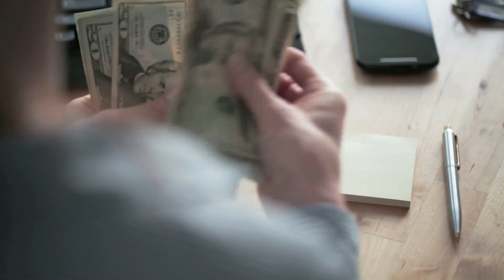ENGLISCHE BULLDOGGE | Charakter, Haltung & Gesundheit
Rasseportrait Englische Bulldogge

In unserem heutigen Rasseportrait geht es um eine der ältesten Hunderassen Englands, die bereits im 17. Jahrhundert gezüchtet wurde, deren Ursprung allerdings noch viel weiter zurück liegt. Es heißt, dass bereits im 6. Jahrhundert vor Christus über sie berichtet wurde. Die Rede ist von der Englischen Bulldogge. Was du sonst noch über diese Hunderasse wissen solltest, erfährst du jetzt.

Ursprünglich wurden die stämmigen Vierbeiner für Bullenkämpfe eingesetzt. Nach dem Verbot der Bullenkämpfe legten die Züchter den Fokus auf die Zucht von friedfertigen Begleithunden. Die Englische Bulldogge gehört zu der beliebtesten Hunderasse in den Vereinigten Staaten.